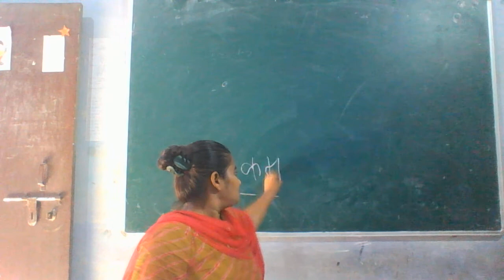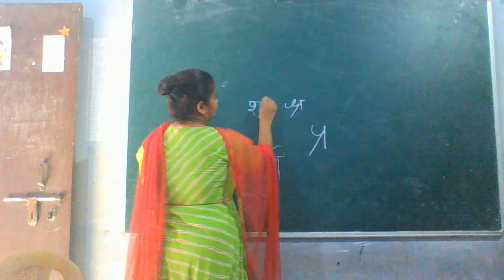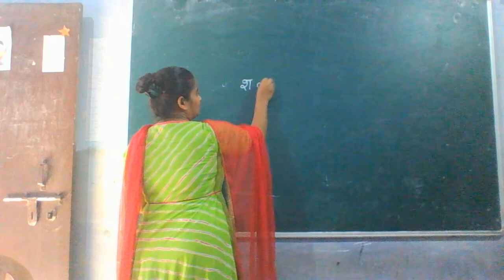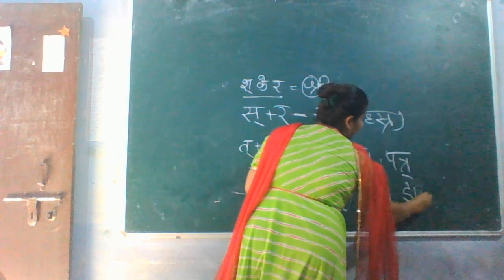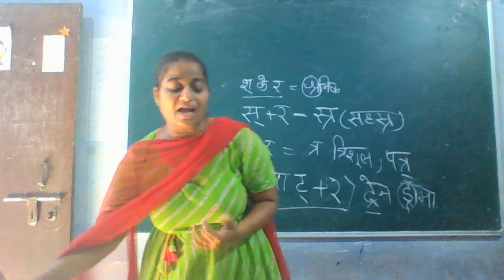कक्षा 8 : व्यंजनों के मेल और "र"